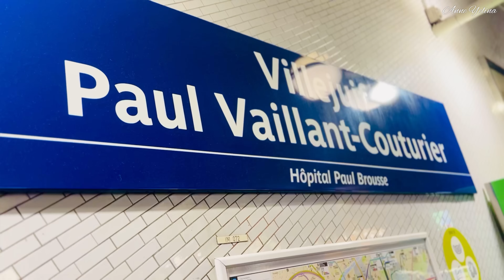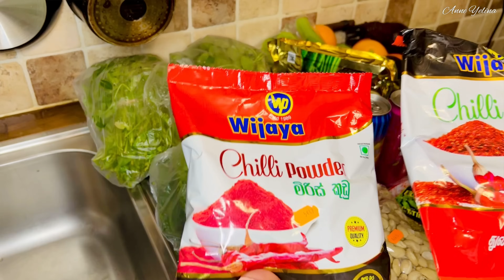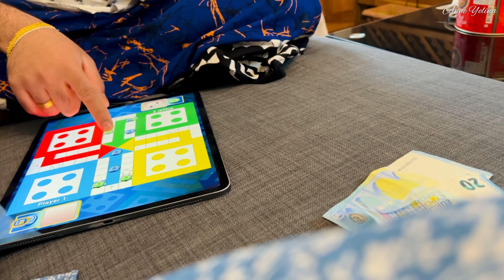කවදාවත් අමතක නොවෙන අපේ ලස්සනම අවුරුද්ද 🙏| නංගිගේ ආදරේ🥹| Life In France 🇫🇷